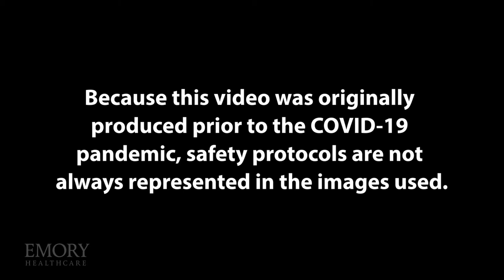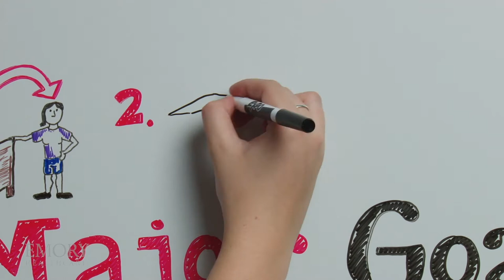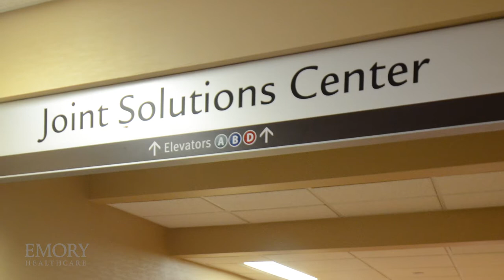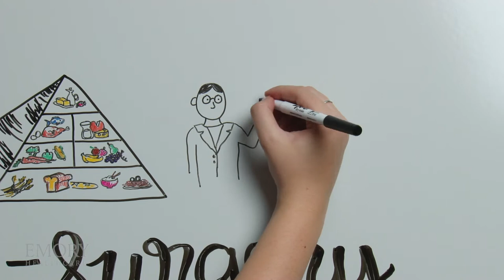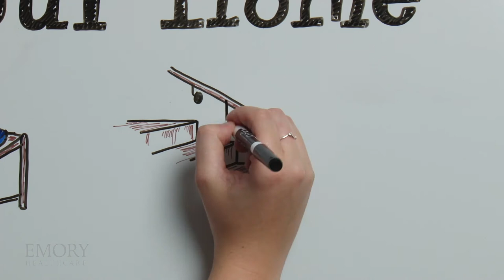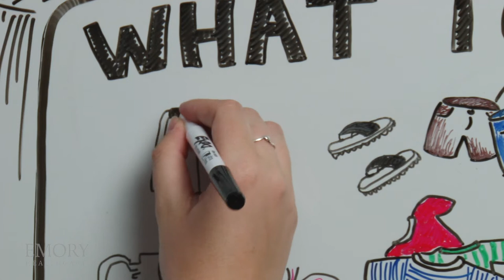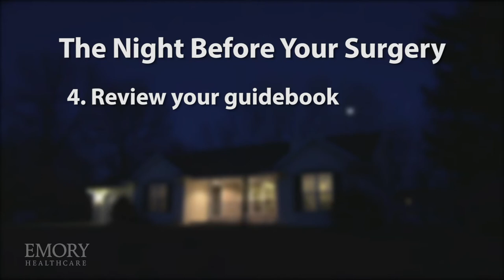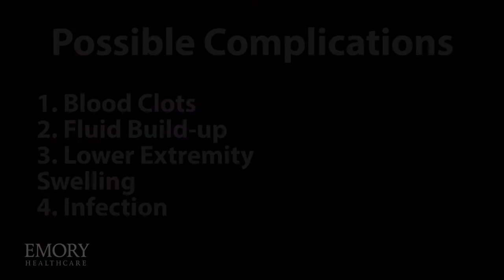Emory Decatur Hospital Joint Solutions Center: Instructions for successful surgery and rehab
This video takes you step-by-step through pre-operative instructions as well as what to expect during and after surgery for a joint replacement at Emory Decatur Hospital’s Joint Solutions Center in metro Atlanta.

A standalone unit within Emory Decatur Hospital in central DeKalb County in metro Atlanta, the Joint Solutions Center specializes in joint replacement surgery and rehabilitation. It’s the only program of its kind in the metro area for knee, hip and shoulder replacements, full and partial. Including diagnosis, treatment, knee, hip and shoulder replacement surgery, rehabilitation, physical and occupational therapy, the Joint Solutions Center can get you in, out, and up and going in three days or less. Its patient- and family-centered focus on recovery is the key to making this happen.